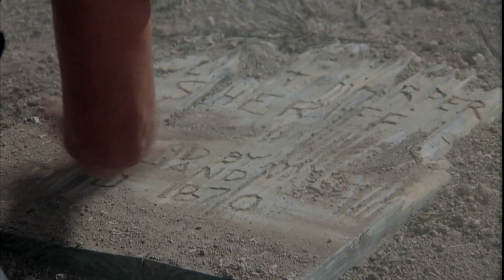Ghost Town (1988) | Theatrical Trailer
Directed by Richard McCarthy and Mac Ahlberg

Starring Franc Luz, Catherine Hickland, and Jimmie F. Skaggs

Released by Empire Pictures

Official Release: November 11, 1988